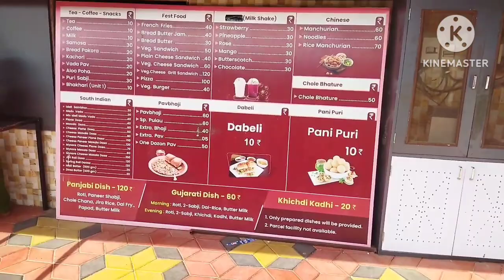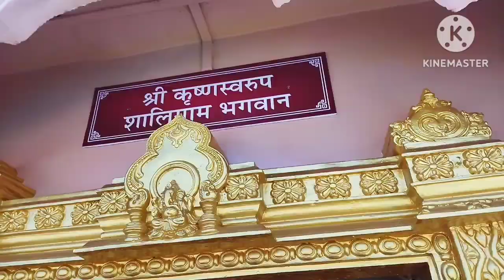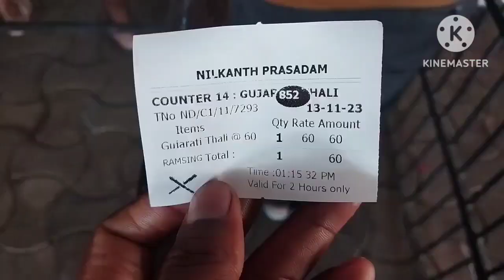Poicha Swaminarayan Mandir Gujarat: A Spectacular Vlog of Divine Grandeur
swaminarayan kirtan
swaminarayan poicha mandir
poichalive
Poicha swaminarayan mandir gujarat
jay swaminarayan meshwa
Poicha swaminarayan mandir nilkanth dham
Poicha swaminarayan temple ticket price
Poicha swaminarayan temple night show
Poicha swaminarayan temple in bangla
swaminarayan dhun
Swaminarayan poicha
Poicha tour guide
poicha swaminarayan temple
nilkanth dham poicha
poicha temple
poicha pradarshan
poicha swaminarayan mandir
poicha gujarat